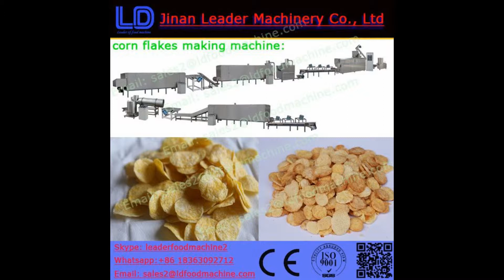Corn Puff Machine,Large Capacity Puffing Machine by China Supplier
Jinan leader machinery co., ltd---snacks food process line,peanut butter making machine manufacturer